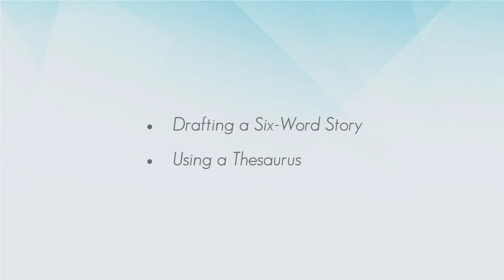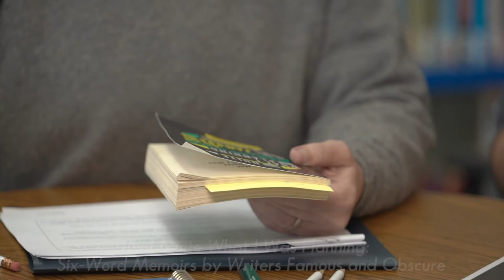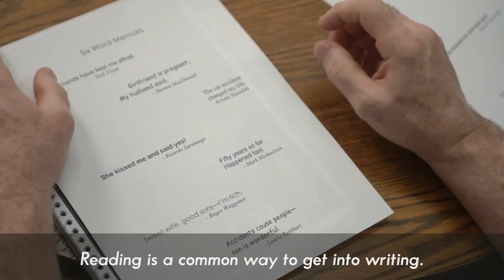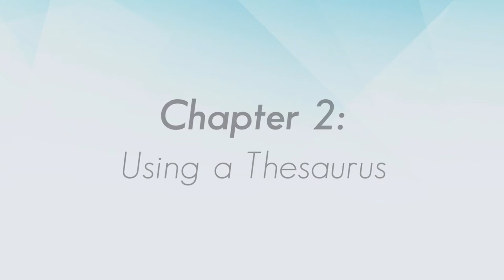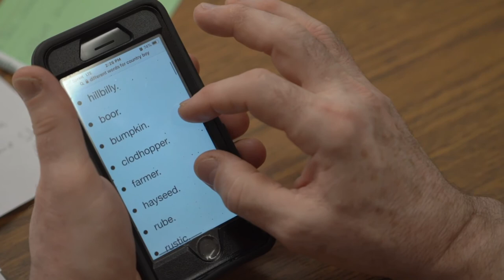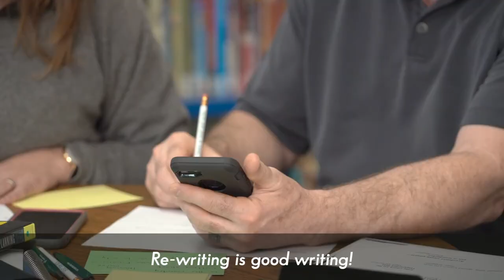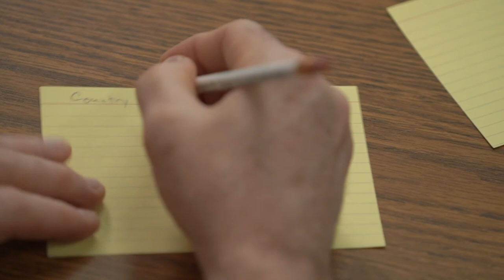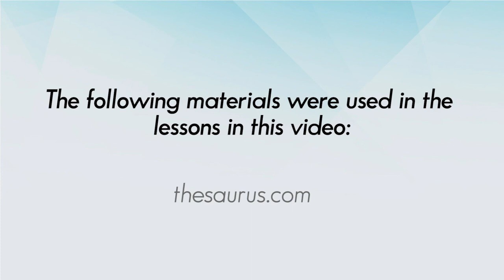Word Choice: Writing a Six-Word Memoir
Tutor and learner practice word choice strategies by writing a six-word memoir and using a thesaurus.